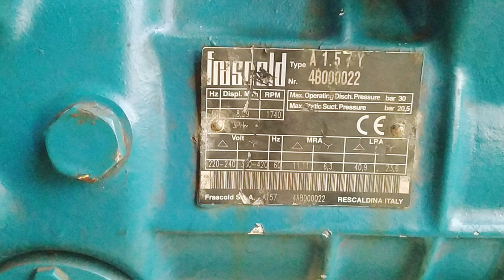fastcaol 1 hp compressor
fast coal bitzer carrier denfoss compressor